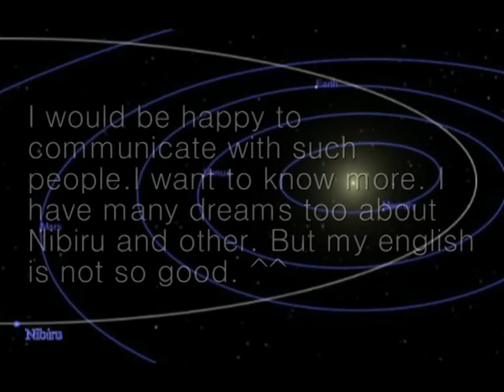Dreams about Nibiru and more!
Please don´t be joke about this!